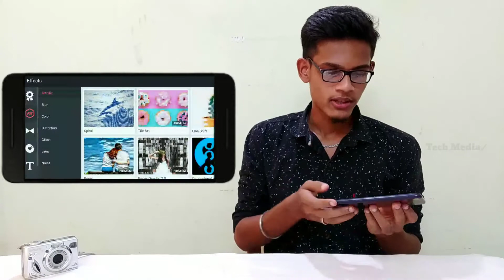Kinemaster Assest Store Problem Solve In Tamil | Kinemaster Error | Tech Media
Kinemaster Assest Store Problem Solve | Kinemaster Error | Tech Media

This video is tell about how we solve this kinemaster problem that store problem was solved very easy we give two method to solve this type of problem in kinemaster so watch video fully and know how to solve assest problem .

Hello viewer this channel is made for technical and this channel is created at 28June2020,we provide latest content and good quality videos.and we provide latest tech news and mobile tips and tricks.sometimes we unbox some gadget .and we reviews some products,etc..

©️NOTE: All Content used is copyright to Tech Media. Use or commercial Display or Editing of the content without Proper Authorization is not Allowed.